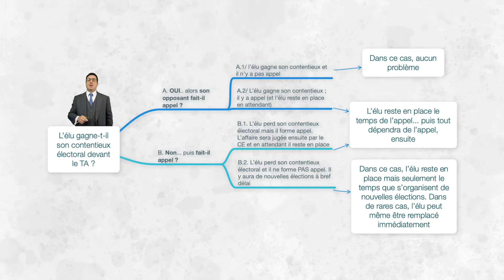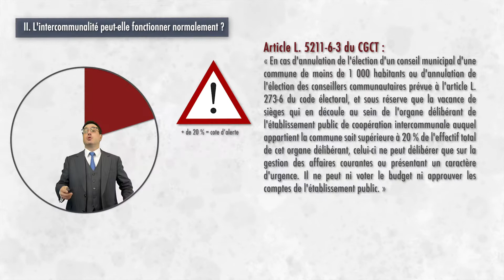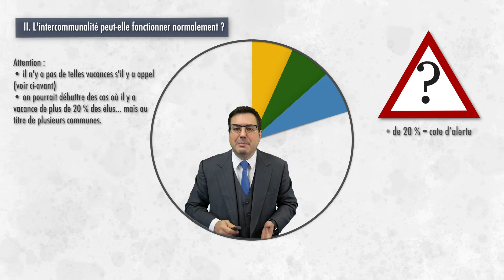L'élection municipale est annulée : quel impact sur l'intercommunalité ?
Les jugements en contentieux électoral des municipales commencent à tomber comme à Gravelotte.

Notre blog relate, régulièrement, la publication des jugements correspondants...

Certaines intercommunalités, dès lors, manifestent quelque inquiétude sur leurs conseil communautaires, leurs conseils métropolitains, leurs comités syndicaux...

A ces intercommunalités, voici quelques utiles rappels, en très brève vidéo (5 mn), présentée par Me Eric Landot.